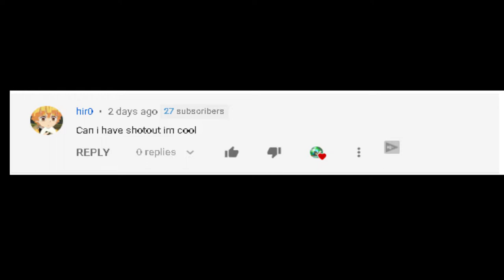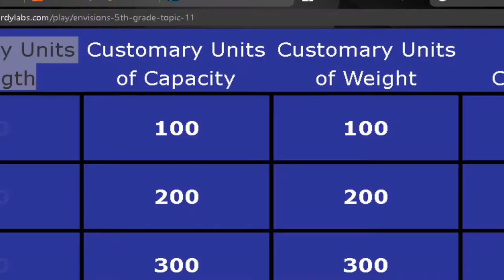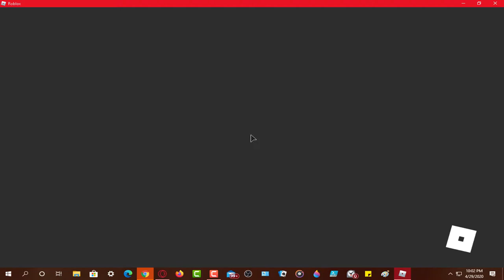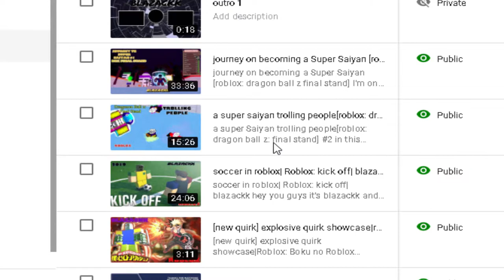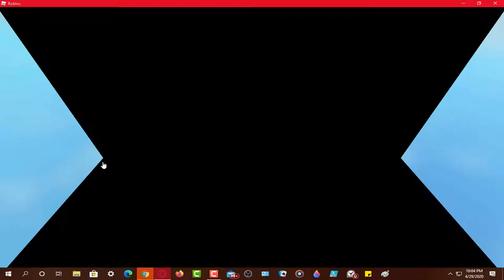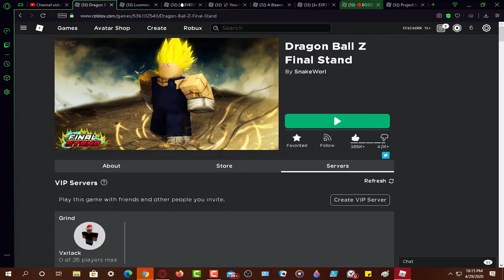How To Kill Broly Fast | Dragon Ball Z Final Stand Ultra Instinct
So I decided to go back to dragon ball z final stand in today’s video because I was bored on Roblox and it was the only game to play and then we went to Broly's mission and we destroyed him so fast just watch the video you will see what happed